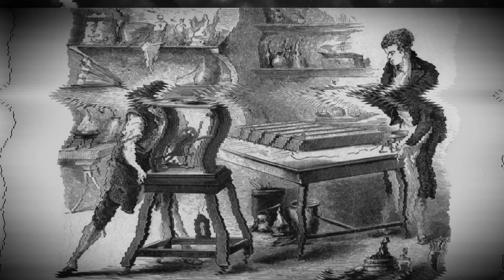Who invented the lightbulb?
Though Thomas Edison is usually credited as the man who invented the lightbulb, the famous American inventor wasn't the only one who contributed to the development of this revolutionary technology.
Alessandro Volta, Humphrey Davy and Joseph Swan played a critical role in the development of this technology.